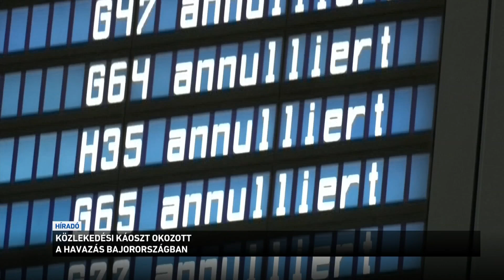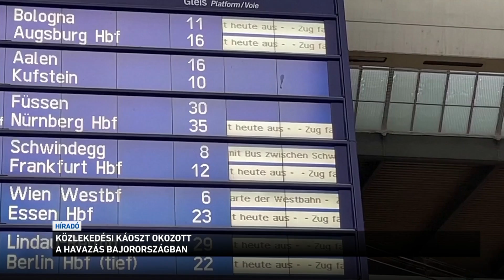Közlekedési káoszt okozott a havazás Bajorországban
Közlekedési káoszt okozott a havazás Németország déli részén. A müncheni repülőtéren egész nap szünetelt a forgalom, mintegy 760 járatot töröltek. De leállt a vasúti, a busz- és a villamosközelekedés is. Az autósoktól pedig azt kérték, hogy ne is induljanak útnak. A meteorológusok szerint az ítéletidőnek még nincs vége, az erős havazás vasárnap is folytatódik.